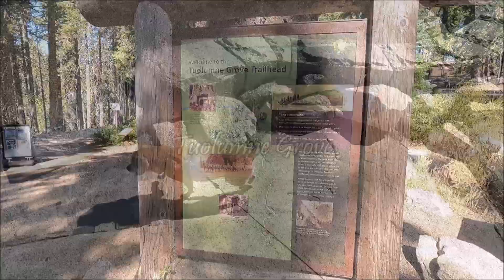Tioga Road, Yosemite National Park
The drive alone is an adventure when you take Tioga Road. And, when you do it via Tioga Pass, it's even more of a challenge. Add the beauty of the landscape, and you have one amazing experience.
(sorry for the typos)